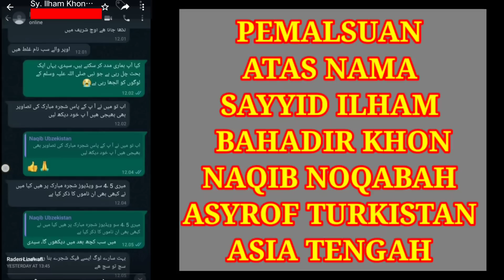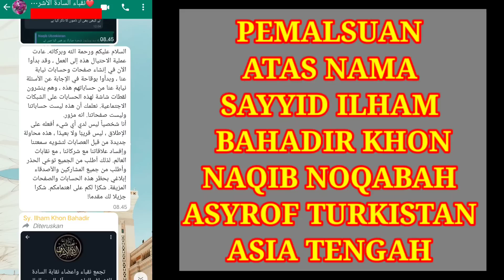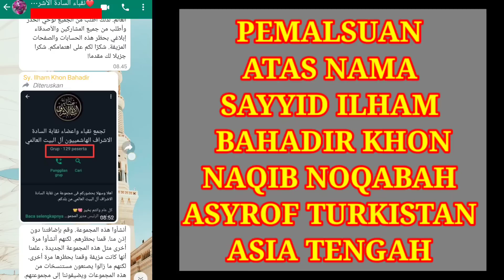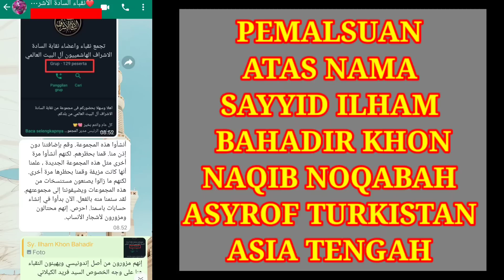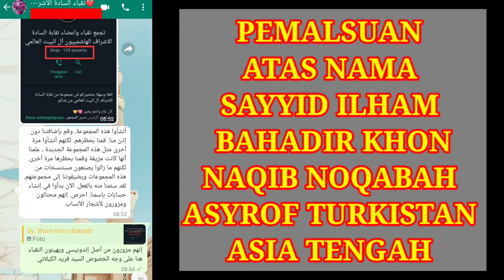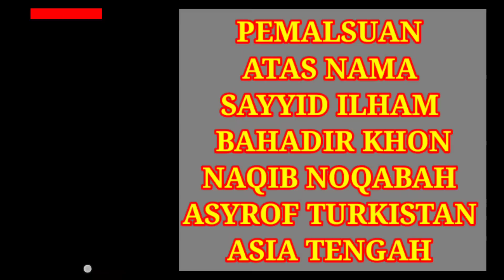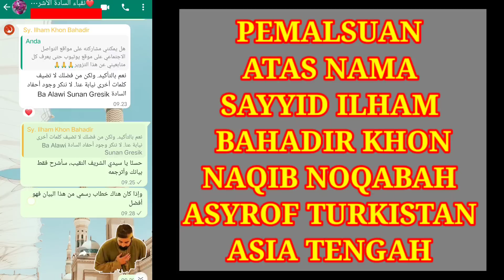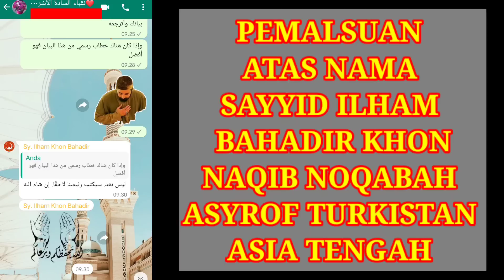Gawat ‼️ Pemalsuan atas nama naqib Naqobah Asyrof asia Tengah